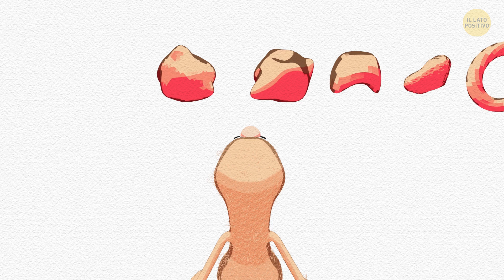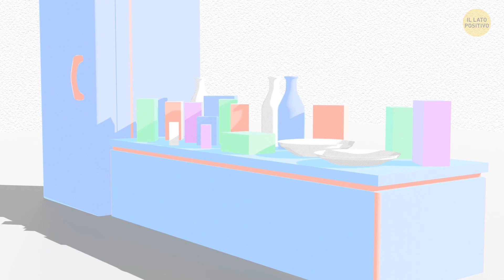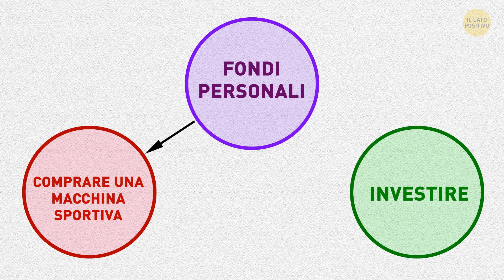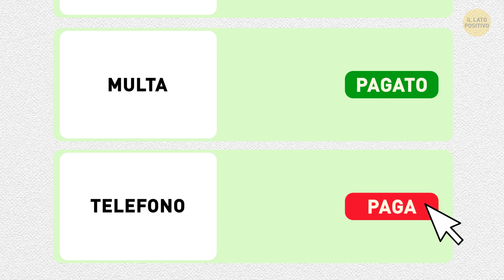Abitudini che Dimostrano che Sei Povero o Cresciuto nella Povertà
Anche se ora sei una persona ricca, forse sei cresciuto in povertà e potresti aver mantenuto una mentalità da povero. Purtroppo, non tutti hanno avuto un'infanzia spensierata. Alcuni hanno avuto problemi familiari, altri problemi economici. E anche se le difficoltà finanziarie dei nostri genitori sono durate poco, il ricordo permane nel tempo in molti di noi.

In questo video cerchiamo di capire quali abitudini rivelano che una persona è cresciuta in una famiglia povera, dall'abitudine di scegliere il pasto più economico del menù all'abitudine di conservare i prodotti scaduti. Cos'altro c'è nell'elenco delle abitudini delle persone povere? Spoiler: alcune ti sorprenderanno sicuramente, come sentirsi in colpa per i campioni omaggio.

Animazioni create da Il Lato Positivo.